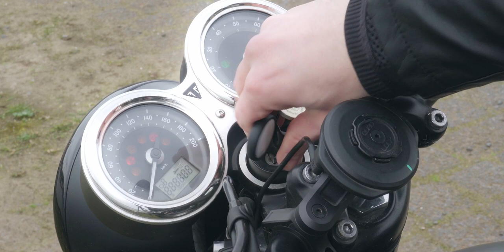Motorcycle Winter Storage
and so it begins…winter is over and the motorcycle season is in full swing

Gear I Use:
Sony ZV-E10
Kit Lens
Insta360 Go 3
DJI Mic
Joby GorillaPod
Cheap Tripod
DaVinci Resolve